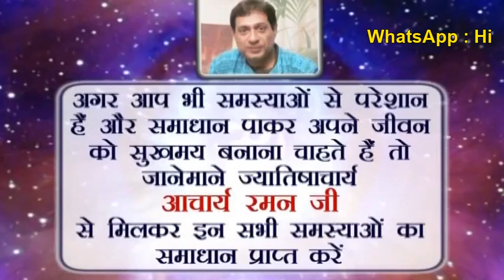taurus october 2021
taurus october 2021, taurus october 2021 horoscope, vrishabh rashi october 2021, monthly horoscope october 2021, monthly horoscope taurus.